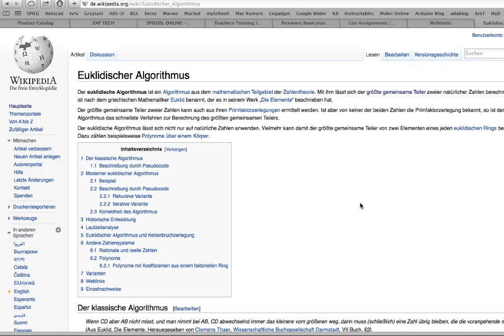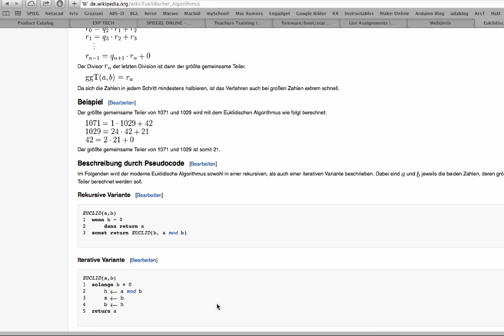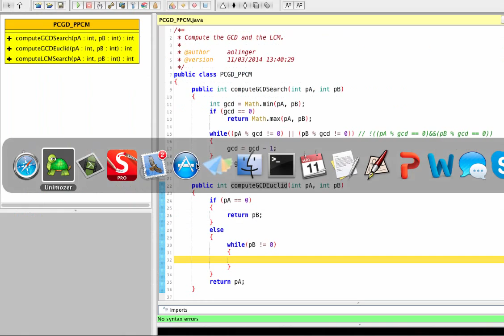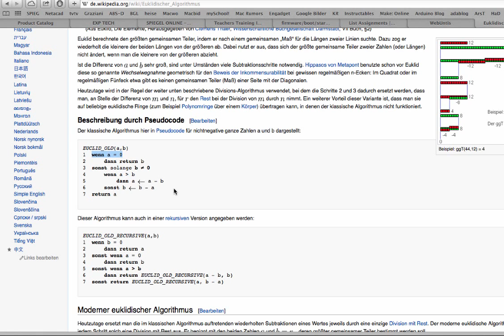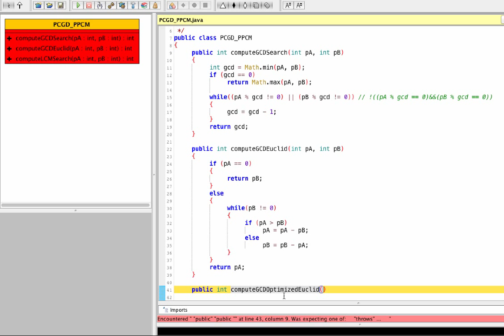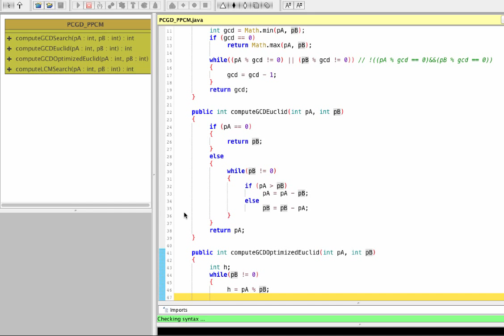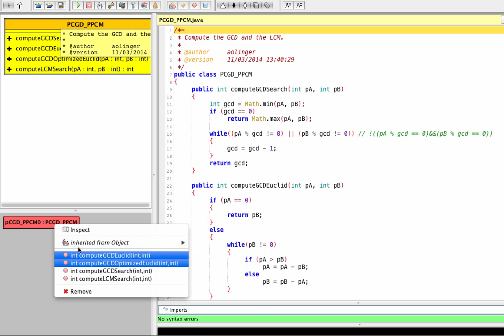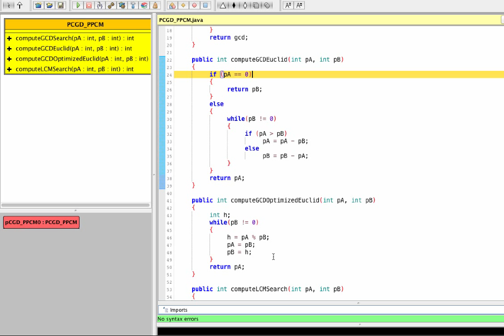Java for 3GIG - GCD / PGCD Euclid algorithm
Listen and watch two grammar school teachers, Carlos & Alex, developing the GCD (fr. PGCD) Euclid  algorithm in Java for their students.